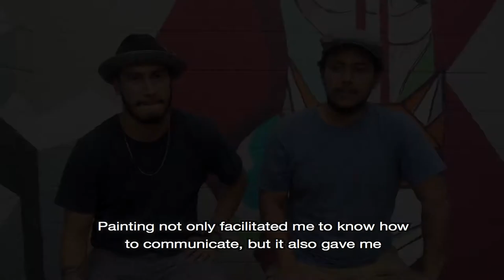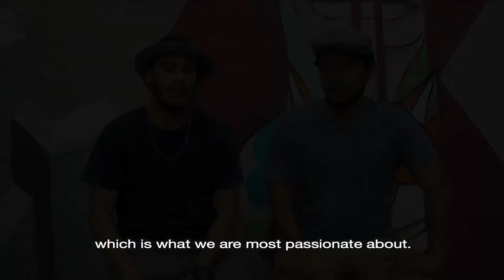A HEART TO (HE)ART with Jorge Solís and Mario Fernández || by Evina van Marrewijk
A HEART TO (HE)ART
with Jorge Solís and Mario Fernández

Two artists from El Salvador who explain the importance of art in their life and in their society.

El Salvador is a country with one of the highest homicide rates in the world. According to the UN Report it has 61.8 homicides per 100.000 residents, and Human Rights Watch stated that gang violence is the main factor of the country's insecurity, because "gangs kill, disappear, rape or displace those who resist."

Jorge Solís and Mario Fernández share their story, the meaning of art in their life, and how they use art as a tool to inspire children who are raised in difficult environments. The way they look at the importance of art sheds a light on how they look at the world, and how they aspire to improve it, step by step.